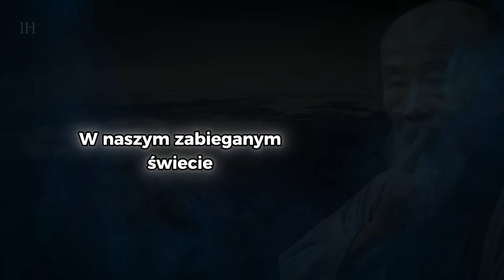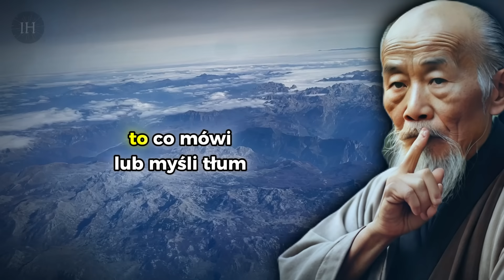Zawsze MILCZ w Tych 9 Sytuacjach | Nauki Buddyzmu Zen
W naszym zabieganym świecie, pełnym nieustannego hałasu i słów, zdolność do świadomego milczenia wydaje się zapomnianą sztuką.
Ale co jeśli te chwile ciszy czasem potrafią mieć większą moc niż wypowiedziane słowa?
Zastanów się.
Ile razy żałowałeś, że pod wpływem gniewu czy lęku, w pośpiechu powiedziałeś komuś o kilka słów za dużo?
Ile razy zastanawiałeś się co by było, gdybyś mógł je cofnąć?
Zen uczy, że cisza to nie tylko zwykły brak dźwięku, lecz świadoma, głęboka odpowiedź, która jest owocem uważności i samokontroli.
To aktywna, potężna energia, narzędzie, które łagodzi konflikty, chroni przed zranieniem i wspiera nas w poszukiwaniu zrozumienia.
Ale kiedy tak naprawdę warto wybrać milczenie?
W tym filmie omówimy dziewięć takich sytuacji, w których cisza staje się najlepszą odpowiedzią.
Sytuacji, w których zamiast reagować pochopnie, lepszą opcją byłoby przemilczeć i zastanowić się, czy aby na pewno nie będziemy w przyszłości żałować tego, co chcemy teraz powiedzieć.
Kiedy będziemy zgłębiać te lekcje zen, pomyśl, jak praktykowanie milczenia mogłoby zmienić twoje podejście do innych i wzmocnić twój wewnętrzny spokój.